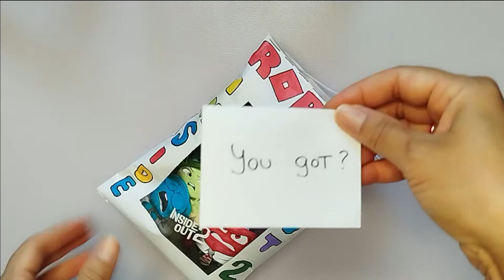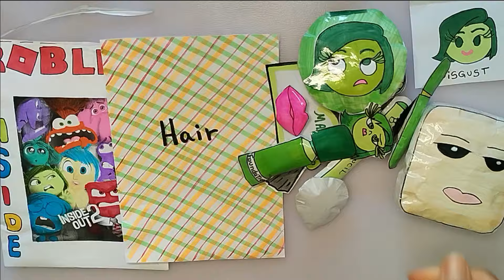[💚 Paper diy💚] INSIDE OUT 2 Blind Bag | Makeup | ASMR